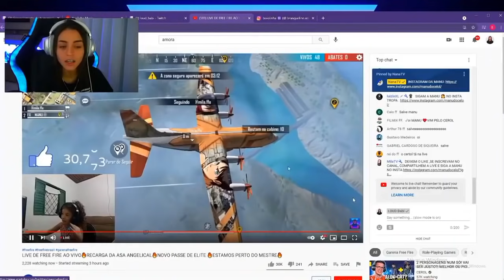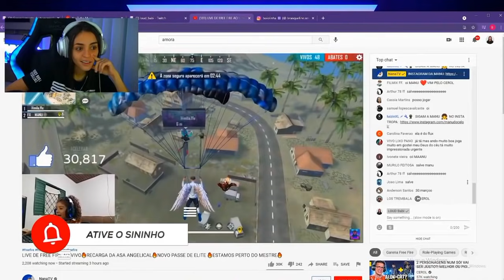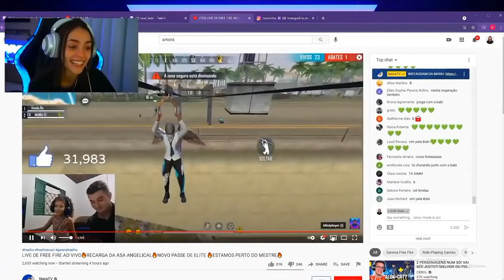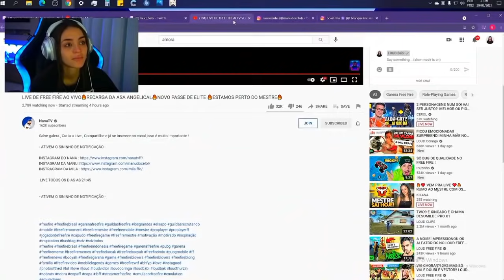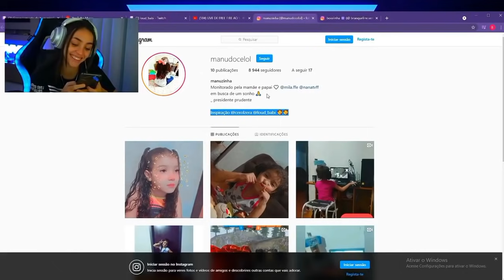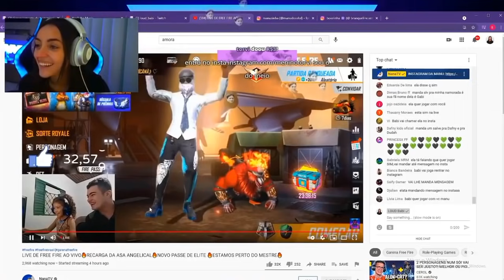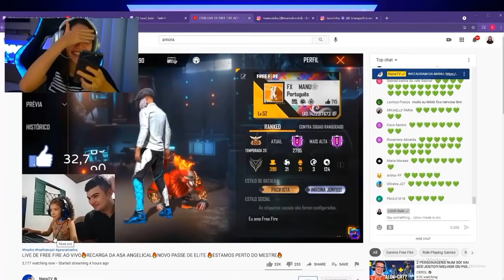LOUD BABI INVADE LIVE DE MANUZINHA DO CEROL E COMEÇA A CHORAR!!! - Clips FF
_______________FIM________________